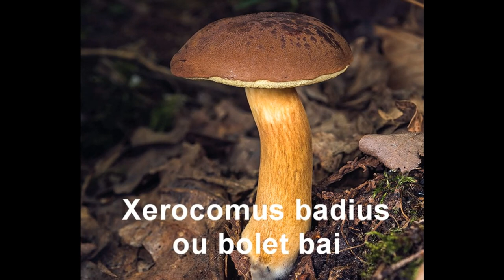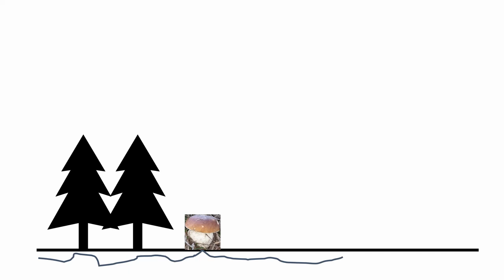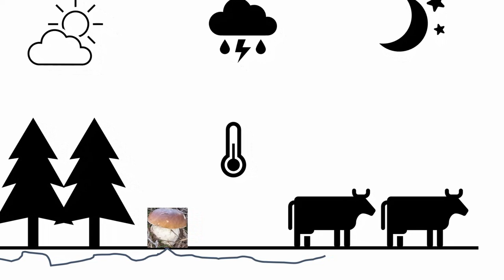#255-Comment trouver de nouveaux coins à bolets ou cèpes 🍄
Voici mon secret pour trouver de nouveaux coins à bolet ou cèpe 🍄

Musique libre de droit, merci à Youtube